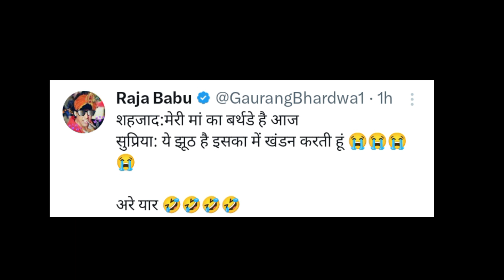Supriya Shrinate पर भड़के Shehzad Poonawala? Live Debate में भिगो-भिगो धोया!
Yesterday Shehzad Poonawala and Congress leader Supriya Sennett clashed in a live debate on News 24 channel, a part of the debate is going viral on social media.